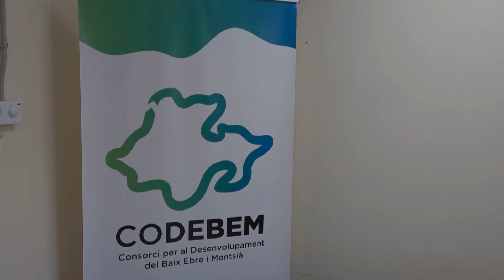El tiquet rural ajuda a 7 projectes del Baix Ebre i Montsià a impulsar la seua activitat